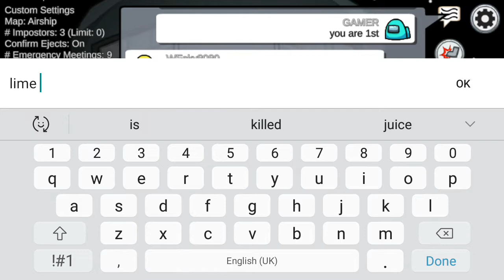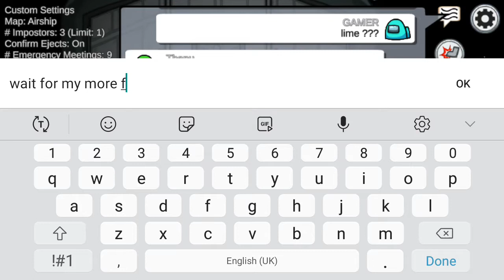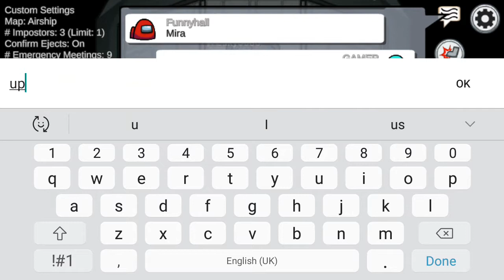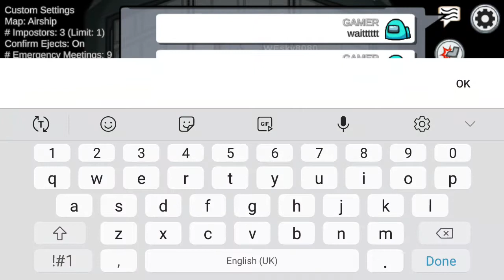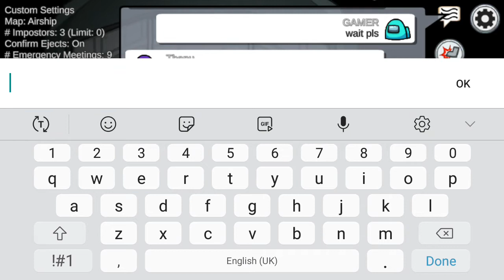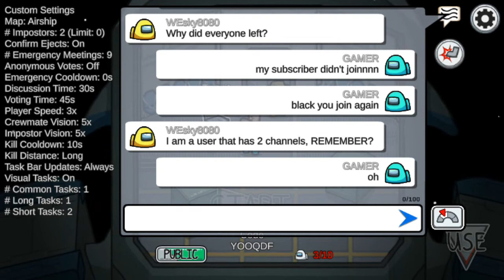among us playing with my friends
WEsky8080